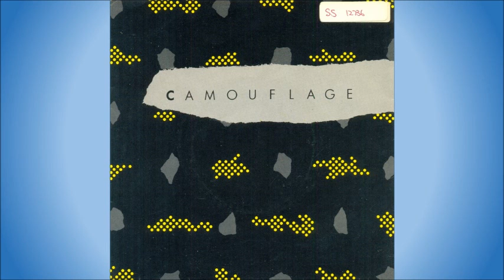Camouflage - House of the rising sun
Camouflage was South African artist, Zane Adam.

Zayn Adam was born on 7 July 1947 in Salt River, Cape Town. He was a singer and entertainer who started playing guitar when he was only 11 years old. His father and brother captained a Cape Malay choir, The Celtics Singkoor. At 15 Adam joined the Golden City Dixies carnival show, and later a calypso trio, “Stars Of Africa”, with Majiet Omars. In the 1970’s he gained popularity with a band formed in the Cape Flats, “Pacific Express”, and he also had a great solo career. He passed away on 22 February 2015 in Cape Town, after suffering a heart attack.

This track was produced by Tully McCully and was released on 7" single in 1986. It's a cover of a traditional folk song, sometimes called "Rising Sun Blues", with the most successful commercial version being recorded by The Animals  in 1964.

Thanks to Marq Vas for the information!